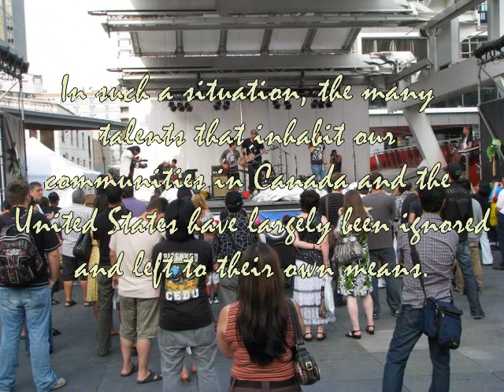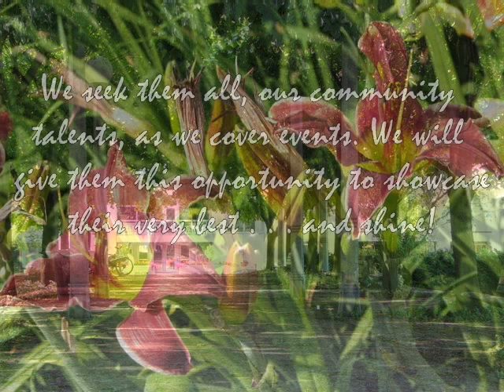Filipino Artistry in Music, Song & Dance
This inaugural video for the Filipino Web Entertainment Channel explains the reasons for creating this outlet in Toronto, hub of Filipino talents in this part of North America.